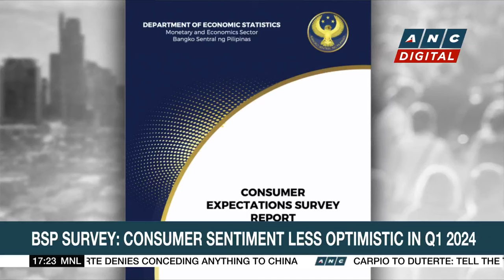BSP survey: Consumer sentiment less optimistic in Q1 2024 | ANC